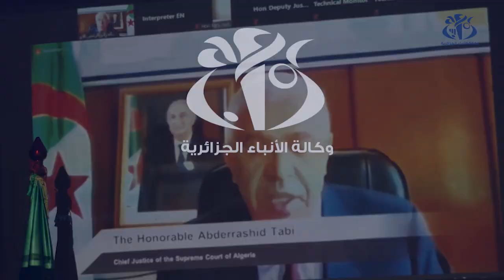الرئيس الأول للمحكمة العليا: الجزائر أعدت تشريعات لمكافحة الإرهاب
الجزائر (وأج)- أبرز الرئيس الأول للمحكمة العليا عبد الرشيد طبي، الجهود التي تبذلها الجزائر في مجال إعداد تشريعيات وطنية لمكافحة الإرهاب والسعي لتجفيف منابعه، خلال اجتماع القاهرة الخامس رفيع المستوى لرؤساء المحاكم الدستورية والمحاكم العليا والمجالس الدستورية الإفريقية (من 11 الى 15 يونيو الجاري)، حول موضوع "العدالة الالكترونية والتحول الرقمي: المحكمة العليا الالكترونية نموذج".